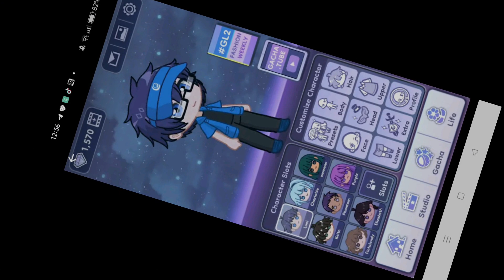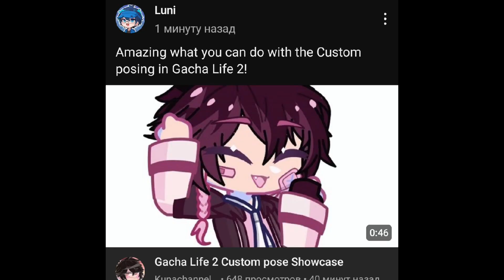—GACHA LIFE 2 НЕ ВЫЙДЕТ?! *перезалив*